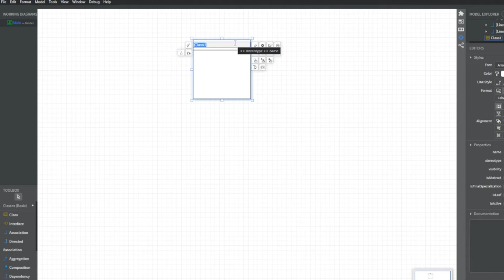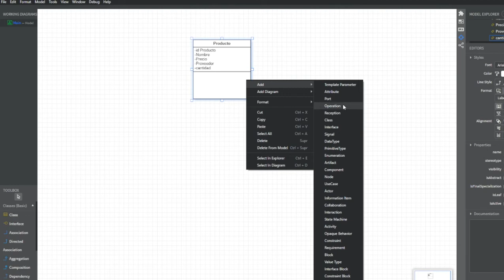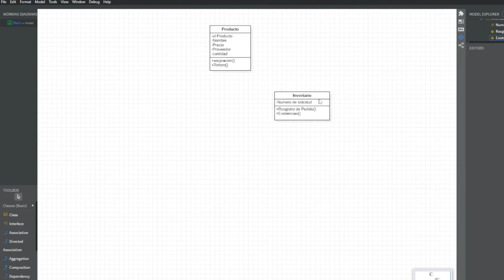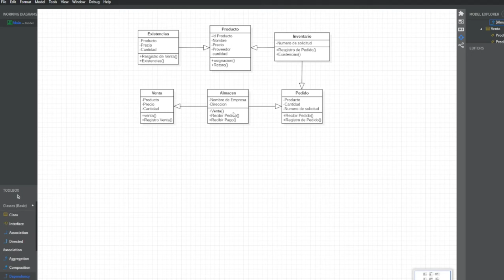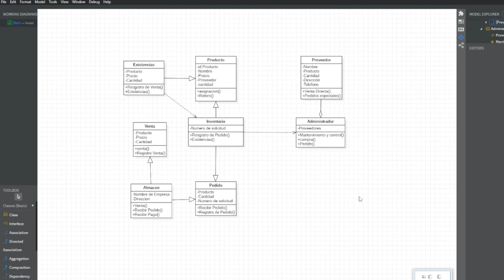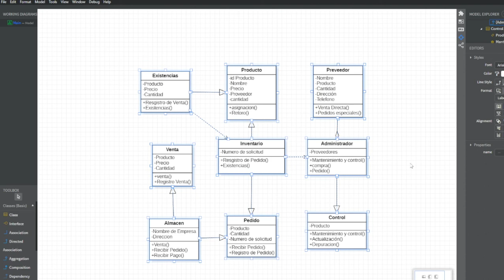07. Diagrama de clases para una Tienda